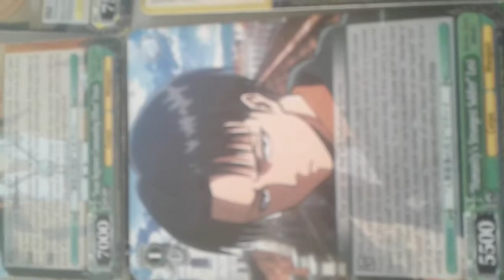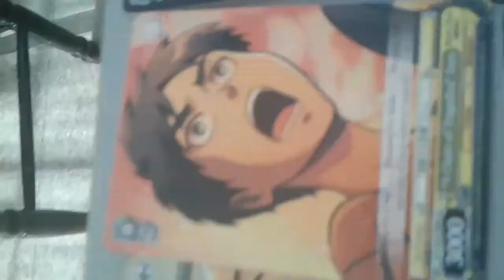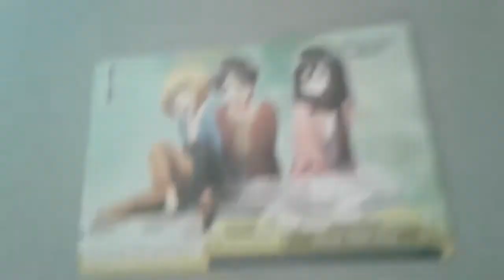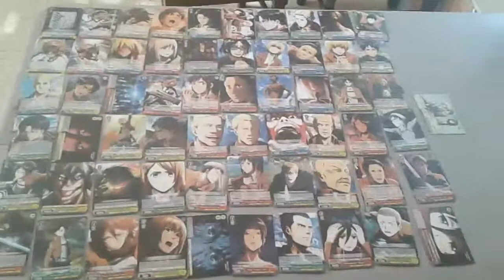my attack on titan collectable card game collection